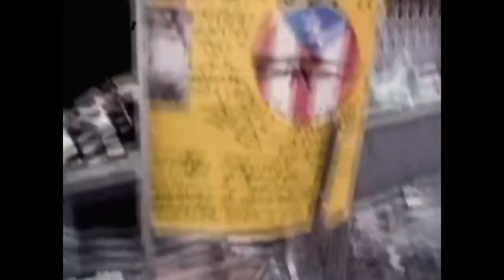2Pac ft. Eminem -- Is There Heaven 4 A Baller (DJ Nabz Remix) (Тупак и Эминем перевод, чистовик)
2Pac ft. Eminem -- Heaven For A Baller (DJ Nabz Remix)
Чистовик ‎– в самой видеодорожке нет субтитров, они в утубке.
Видео на аудиодорожку диджея Nabz,а "2Pac ft. Eminem -- Heaven For A Baller"
Ссылок на его ресурсы не нашёл. Там (в тридаблюхе (www)) этих диджеев (DJ Nabz-ов) не меньше десятка (и один набзистее другого). Так что я потерялся )
Сотворил свою аудиодорожку DJ Nabz, используя фрагменты аудиодорожек:
2Pac -- "Only Fear Of Death"
Eminem -- "When The Music Stops"
2Pac -- "Buried"
Слова, которые нарыл в различных источниках по запросам: "They wanna bury me, I'm worried",
"2Pac Show me a miracle", по подсказке Лёхи "АВЛ" нашёл текст Эминема (Eminem "When The Music Stops").
В итоге, осталось самое малость -- перевести на чудесный, прекрасный язык текст:
[2Pac]
Show me a miracle, I'm hopeless -- I'm chokin off.
Marijuana smoke, with every toke it's like I'm losin focus.
Fallin to sleep while I'm at service, when will I die?
Forever paranoid and nervous because I'm high.
Don't mention funerals I'm stressin, and goin nutty
And reminiscin bout them niggaz that murdered my buddy.
I wonder when will I be happy, ain't nothin funny
Flashbacks of bustin caps, anything for money
Where am I goin I discovered, can't nothin save me
My next door neighbor's havin convo with undercovers
Put a surprise in the mailbox, hope she get it.
Happy birthday bitch, you know you shouldn'ta did it
Everybody's dyin am I next, who can I trust?
Will they be G's, and they look at me before they bust?
Or will they kill me while I'm sleepin, two to the head
while I'm in bed, leakin blood on my satin sheets

Припев Тупака:
Is there a heaven for a baller? I say a prayer (Say a prayer)
I see visions of me dead, Lord are you there?

(И перевод имеется)
If I, were to die murdered in cold blood tommorrow
Would you feel sorrow or show love, or would it matter?
Could never be the lead-off batter
if there ain't shit for me to feed off, I'm see-saw battlin
But there's way too much at stake for me to be fake
There's too much on my plate, I done came way
too far in this game to turn and walk away
And not say what I got to say
What the fuck you take me for a joke? You smokin crack?
'Fore I do that, I'd beg Mariah to take me back
I'll get up 'fore I get down, run myself in the ground
'Fore I put some wack shit out
I'm tryin to smack this one out the park, five-thousand mark
Y'all steady tryin to drown a shark
Ain't gon' do nothin but piss me off, lid to the can of whip-ass
Just twist me off, see me leap out, pull a piece out
Fuck shootin I'm just tryin to knock his teeth out
Fuck with me now bitch, let's see you freestyle
Talk is cheap, motherfucker if you really feelin froggish leap
Yo Slim, you gon' let him get away with that?
He tried to play you, you can't let him skate with that
Man I hate this crap
This ain't rap, this is crazy the way we act
When we confuse hip-hop with real life.

[2Pac]
They wanna bury me, I'm worried -- no need to lie.
I pray to God I don't scream when it's time to fry.
Nowhere to rest I'm losin homies, ain't that a bitch.
When I was rich I had clout, now a nigga's lonely
I put the pistol to my head, and say a prayer.
Then tell me am I lost cause I'm lonely.
I thought I had friends but in the end a nigga dies lonely.
Nowhere to run I'm in terror, and no one cares.
A closed casket at my funeral and no one's there.
Is there a future for a killer? I change my ways.
But still that don't promise me the next day.
So I stay Thuggin with a passion, forever blastin.
I'm bustin on these motherfuckers in my madness.
They wonder if I'm hellbound... well Hell
can't be worse than this, cause I'm in Hell now.

На фоне обложки Собор Троицы Живоначальной (Кафедральный собор) в Петропавловс-Камчатске. Автор Смелов Иван оказался в то время в том месте и
сделал прекрасный снимок храма.